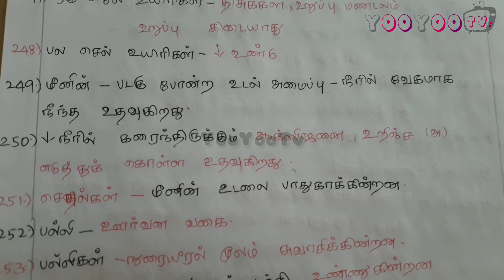6ம் வகுப்பு புதிய புத்தகம் அறிவியல் | 201 முதல் 250 வினாக்கள் | TNPSC TNUSRB Exam Important Question